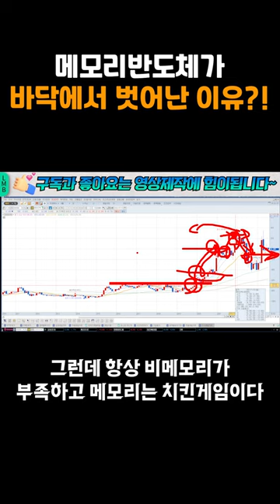[하나마이크론] 메모리반도체가 바닥에서 벗어난 이유